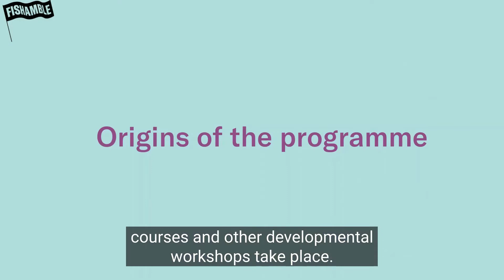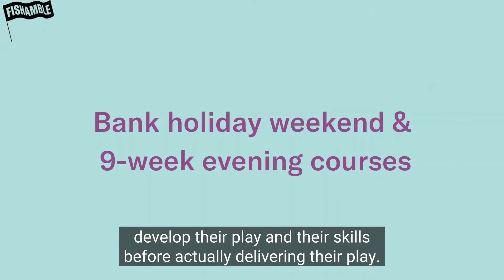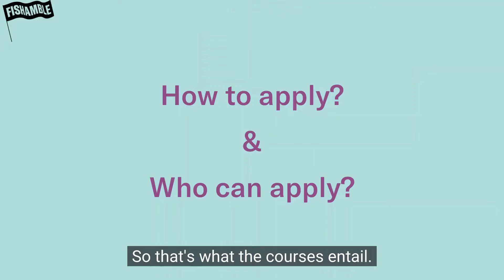All you need to know about Fishamble's Playwriting Courses with Gavin Kostick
Facilitated by Gavin Kostick, our evening and weekend courses provide new writers with the confidence, skills and stimulus required to write successfully for theatre.